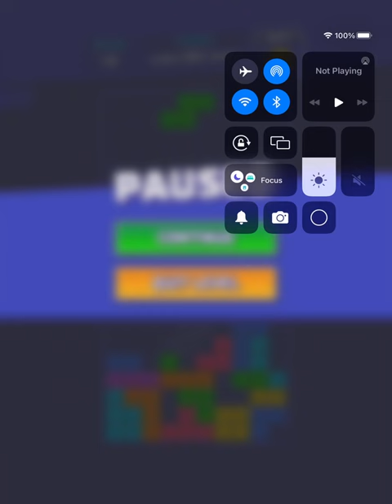General audience Tetris let’s play #8 read description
0:00 opening
1:00 gameplay
6:18 end